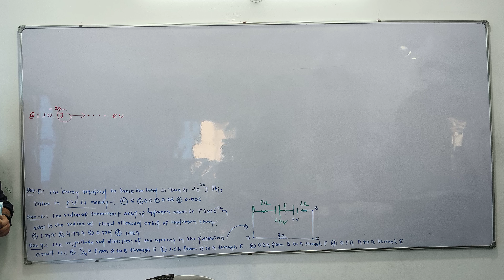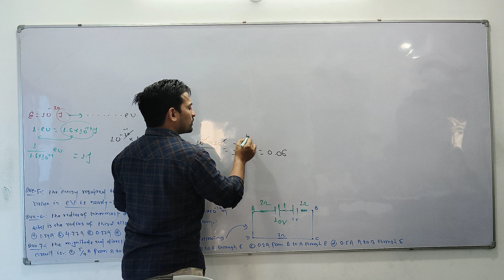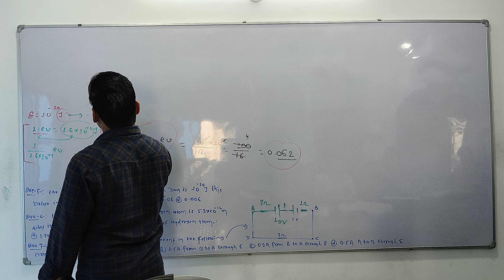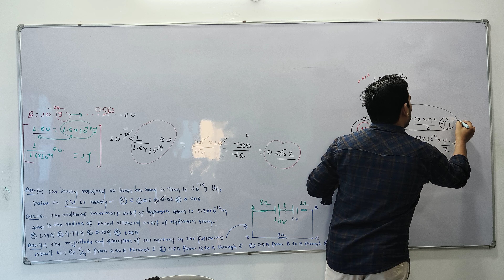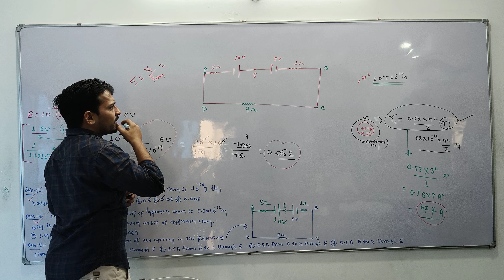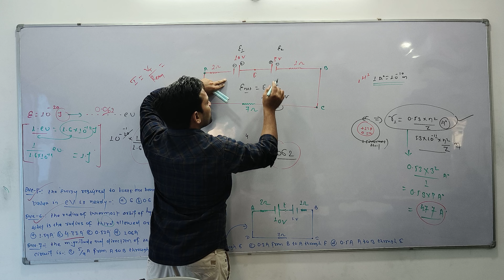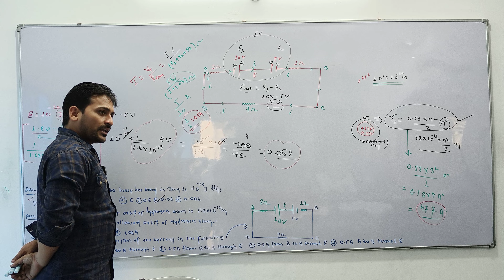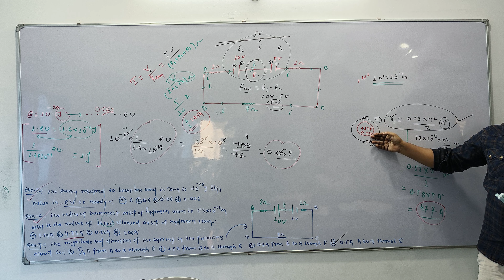previous years NEET exam questions -:Test